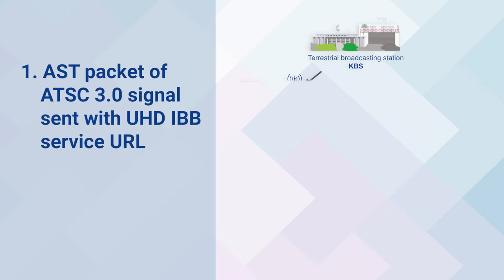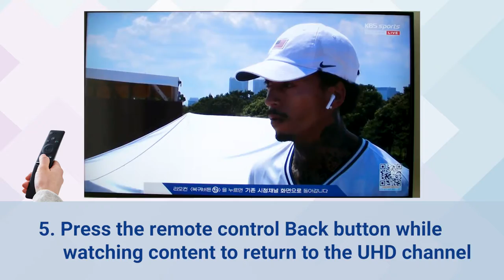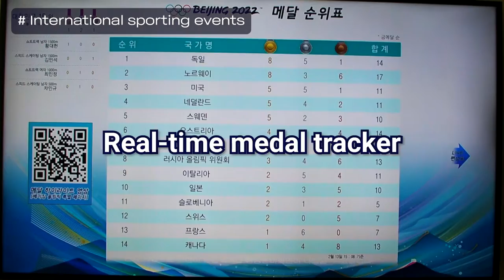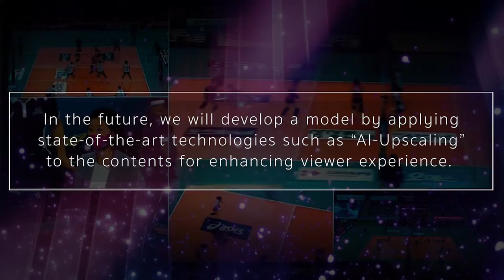ATSC 3.0 NextGen TV Integrated Broadcast and Broadband (IBB) Service of South Korea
Easy & Diverse!

Simply connect an antenna and the Internet,
Enjoy unlimited interactive services without installing a set-top box!